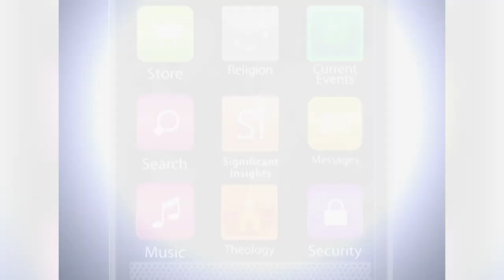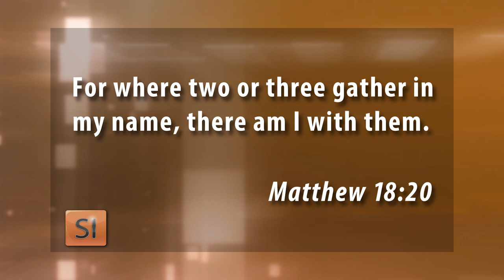Significant Insights: Church at the Chip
Jerry Rose goes on location in Arizona and visits the Buffalo Chip Saloon and Steakhouse where owner Larry Wendt and Pastor Steve Gilbertson discuss starting a cowboy church at the saloon affectionately known as the "Church at the Chip".